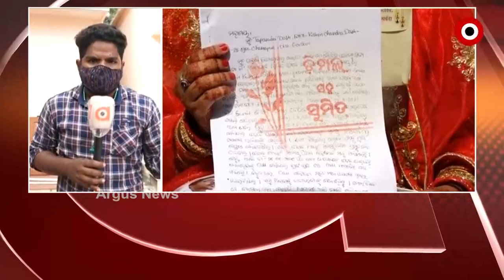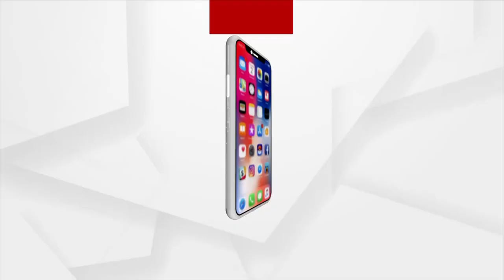ମନ୍ତବ୍ୟ : "ମୋତେ ଆଣିଦିଅ ମୋ ସ୍ବାମୀଙ୍କୁ"